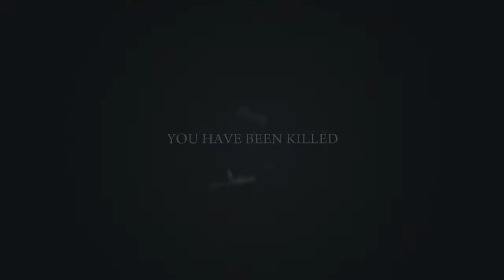Mafia 2 playthrough part 51 Xbox 360 HD